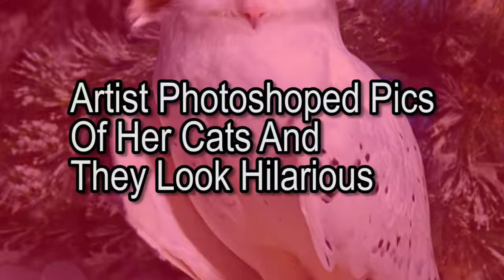Artist photoshopped pictures of her cats and its hilarious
If you liked this video please hit the like button and subscribe us for more entertaining videos like this one and don't forget to hit the bell icon so you can get notified whenever we post a new video.

If you are the owner of any images used in this video and would like us to remove it please contact us on before taking any legal actions, we would happily take down the video.